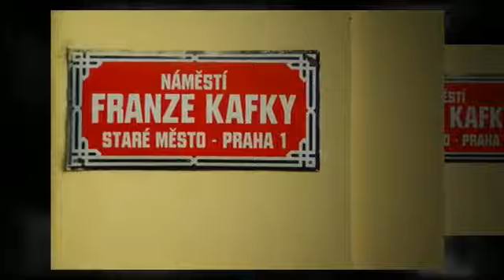Crime Detective Stories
Mystery Time An Alex Kertész Mystery by Janet Hannah
An American microbiologist dies on stage as he is about to lecture at a scientific congress in Prague, an apparent victim of local criminals. Professor Hildegard Kraus from Heidelberg and her Hungarian born colleague Alex Kertész from Jerusalem, who hear his last words, are left wondering whether one the the assembled scientists might be the real killer. Whoever it was has also taken Hildegard's watch, a treasured family keepsake with an intriguing history. Booklist said about The Wish to Kill, the first Alex Kertész mystery, "First novelist Hannah has hit upon an engaging premise;a mystery series starring a research scientist working at the University of Jerusalem. She has the makings of a good series: a sympathetic hero and an intriguing, nicely evoked setting." Murder with a French Accent, the second book in the series, takes Alex to Toulouse, where a biotech company has run into trouble trying to produce a genetically engineered strain of bacteria that he created. In Mystery Time, book number three, Alex and Hildegard are faced with two mysteries. One involves the death of their colleague and the other is the mystery surrounding the old watch and its special relationship to time.